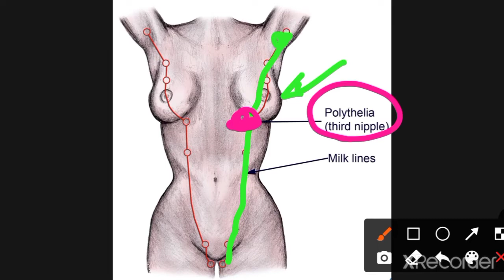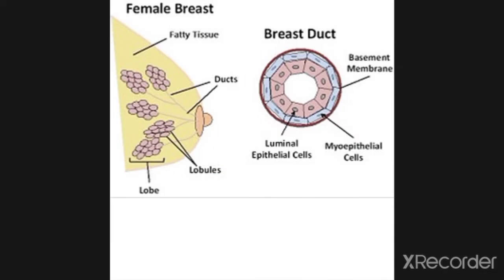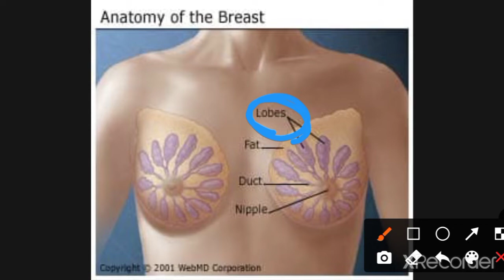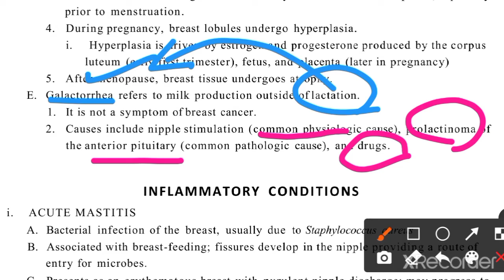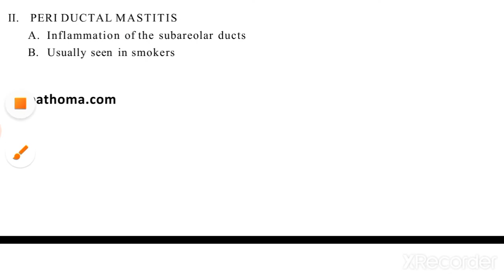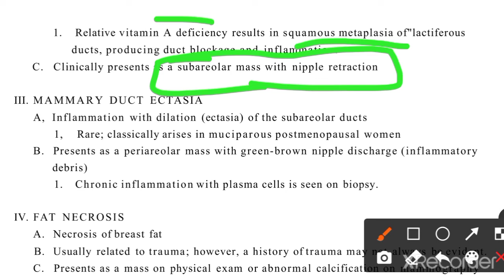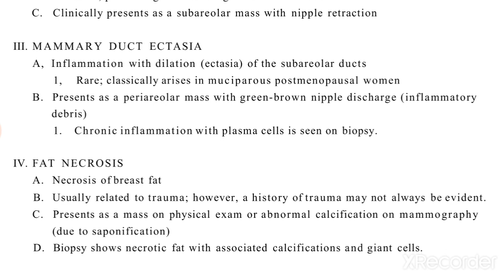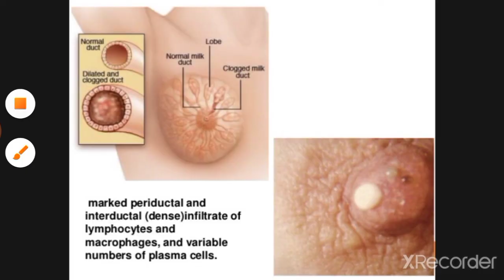Breast Pathology PATHOMA 1 | Introduction + Inflammatory Conditions